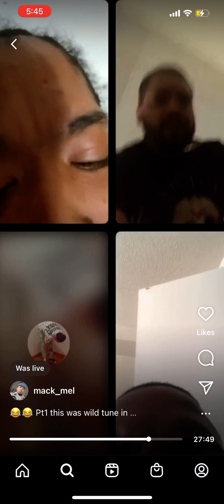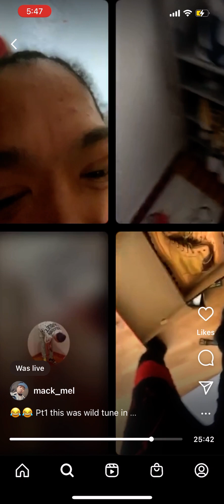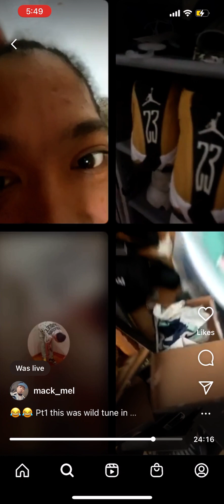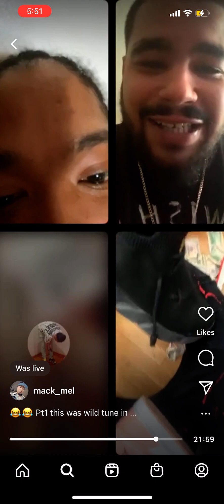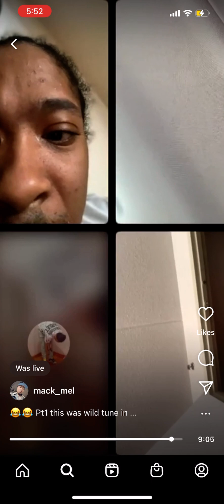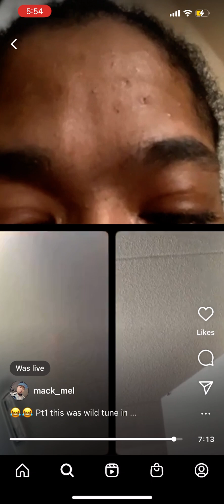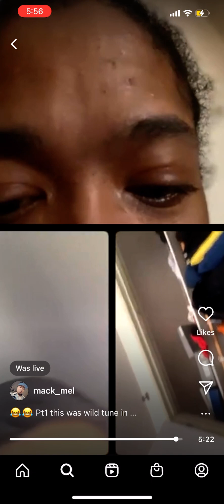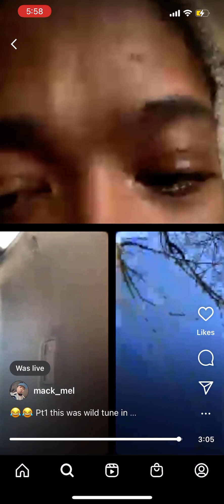Ish Mulah Vs Jahad Money Wars